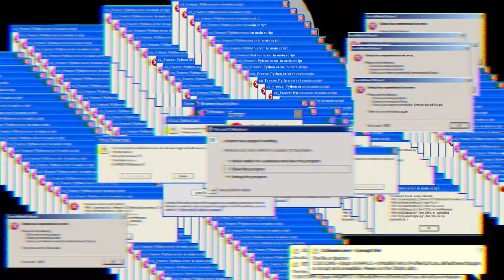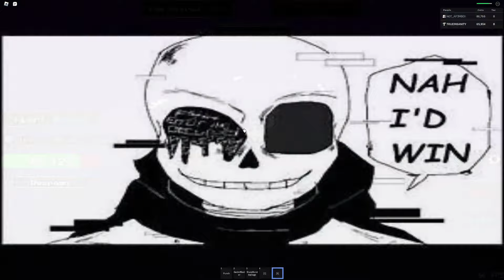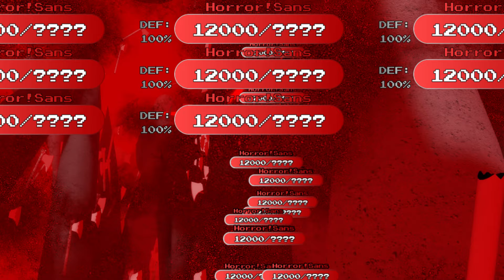₣₳₮₳Ⱡ ɆⱤⱤØⱤ₴ ₮Ɽł₳Ⱡ [SOADBR]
an SOADBR Update has been released just a couple of days ago, and its amazing. It features a new GameMode, "SURVIVAL MODE", inspired by Kill Insanities on roblox, in the gamemode you survive fatal error's clones, and try to kill them. survive as long as you can to gain rewards and other stuff.
you will get a badge upon reaching 700 seconds survived in the new gamemode. the badge will be unobtainable after a limited time.

shout-out to atoscar03 for helping me!